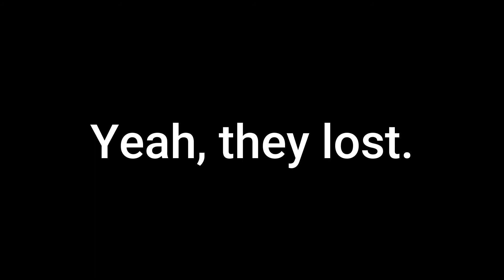Two Platinums Against All: Rainbow Six Siege 50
My channel has mostly video game videos but also basketball videos.